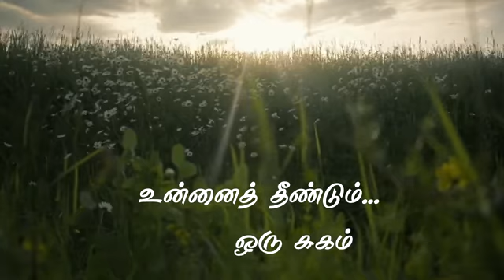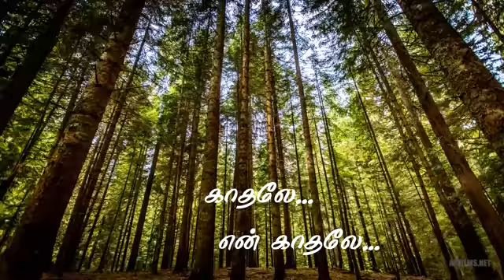Tum Hi ho song in natural